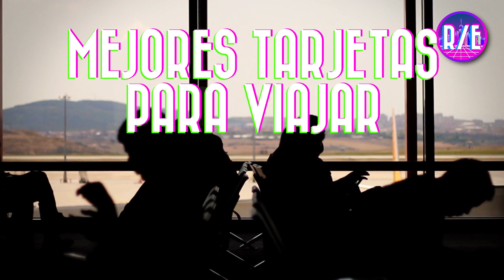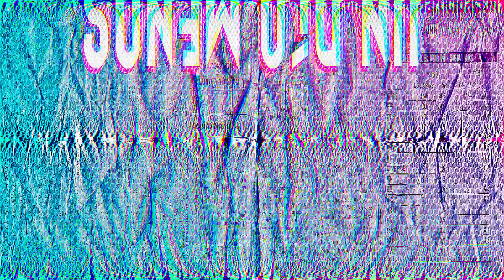Las MEJORES tarjetas PARA VIAJAR - República Económica (Un día menos)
La economía no es solo hablar del SMI, las QE, curvas de señores con apellidos raros y demás jerga economolona. También es ahorrarnos unos euros cuando viajamos al extranjero. Hoy os traemos las mejores tarjetas para viajar a la Unión Euorpea o fuera de ella. Los criterios están claros: que sean gratuitas, que de el mejor tipo de cambio, que no nos cobren comisiones por sacar en cajeros y, si podemos sacar algo más, pues mejor que mejor. Que una cosa es dejarse los cuartos en otros países y otra irlos regalando. ¡A por ellas!